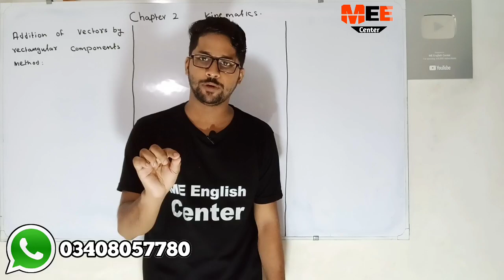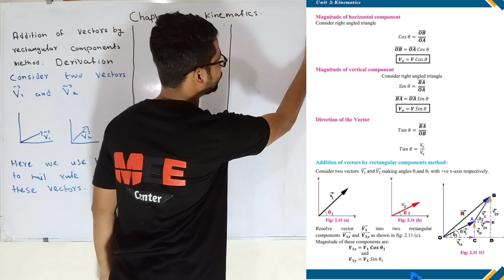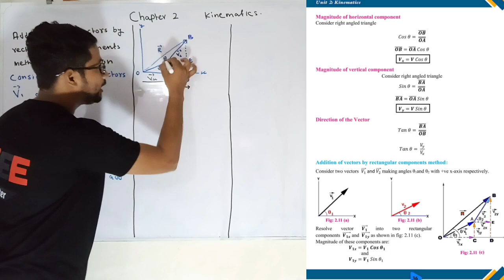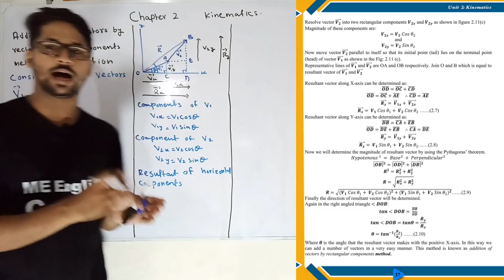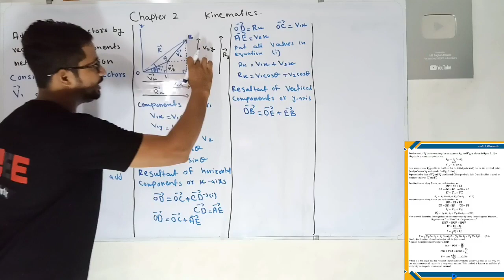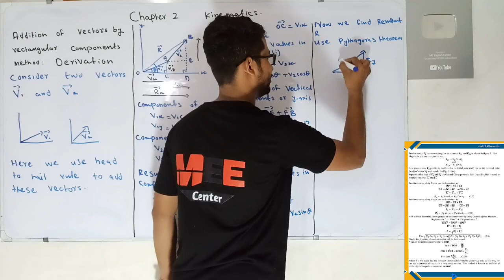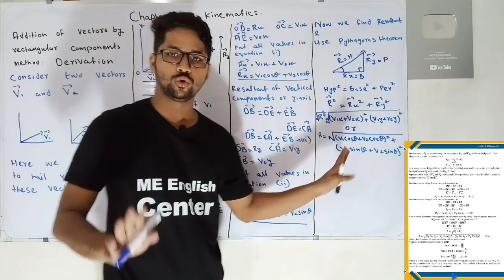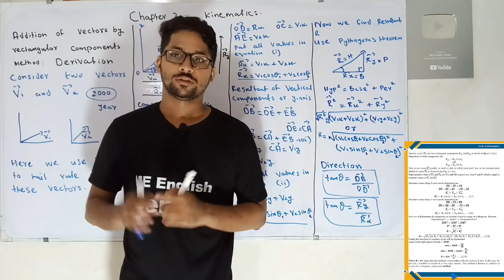Addition of vector by rectangular components method derivation chapter 2 class 11 new physics book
First year unit 2 Addition of vector by rectangular components method derivation